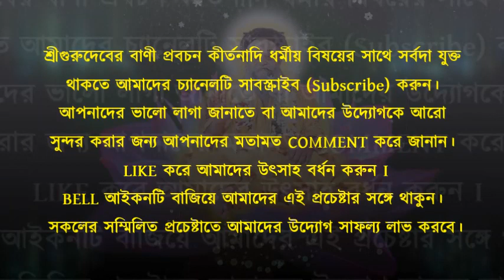দাসের প্রার্থনা II Dasher Prarthona II Bangla Bhakti Geet II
The videos in this channel are a property of Kathia Baba Charitable Trust.
If you have any video of Shri Kathia Babaji Maharaj please do share with us. We would upload it in our YouTube channel with due credits.
আপনাদের ভালো লাগা জানাতে বা আমাদের উদ্যোগকে আরো সুন্দর করার জন্য আপনাদের মতামত কমেন্ট করে জানান। লাইক 👍🏻 করে আমাদের উৎসাহ বর্ধন করুন।বেল আইকনটি 🔔 বাজিয়ে আমাদের এই প্রচেষ্টার সঙ্গে থাকুন। সকলের সম্মিলিত প্রচেষ্টাতে আমাদের উদ্যোগ সাফল্য লাভ করবে।